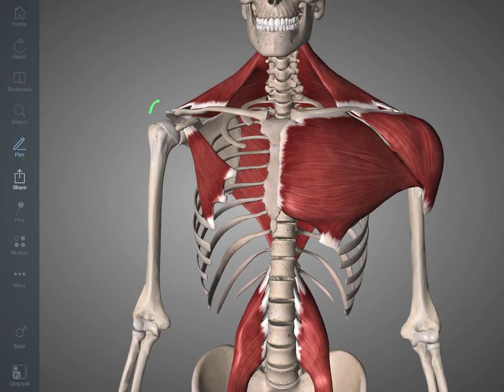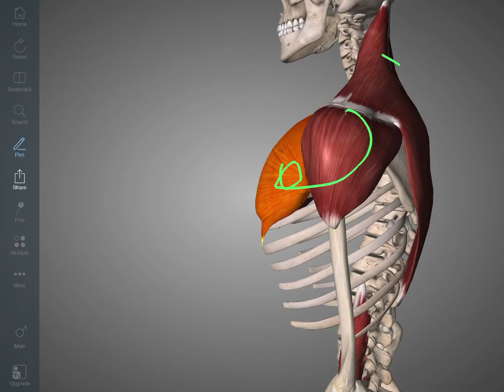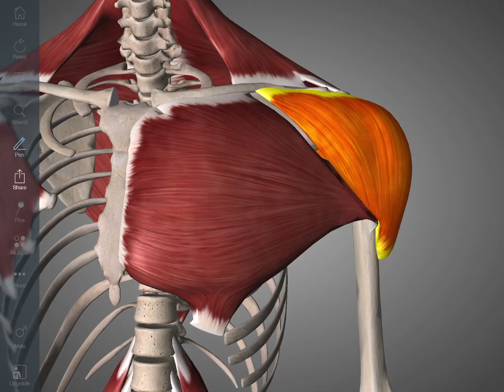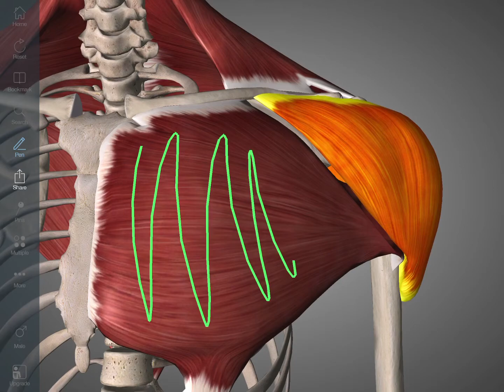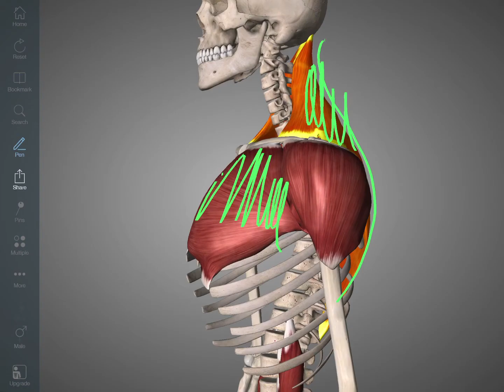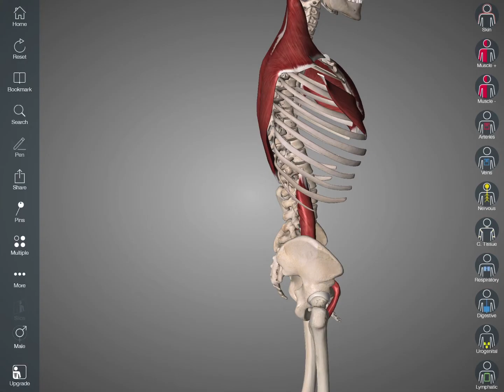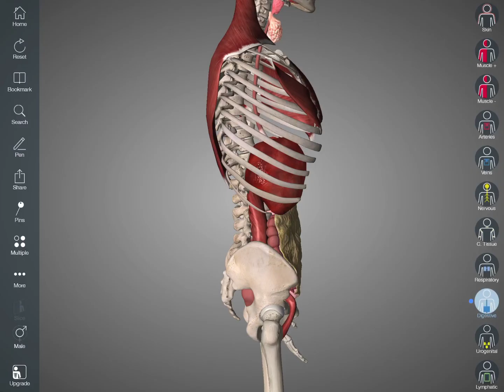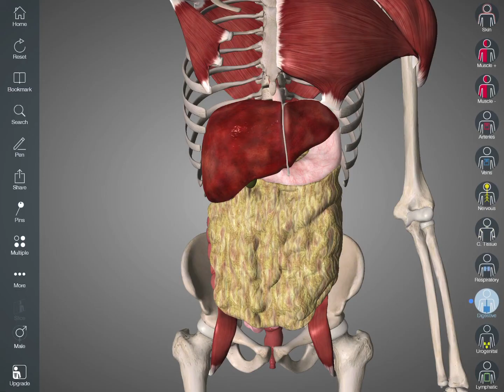猫背の原因をいろんな角度から解説してみた